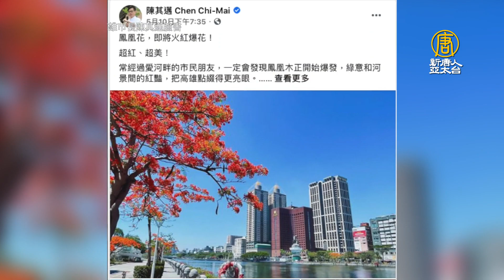浪漫黃金雨阿勃勒 火紅鳳凰木齊怒放